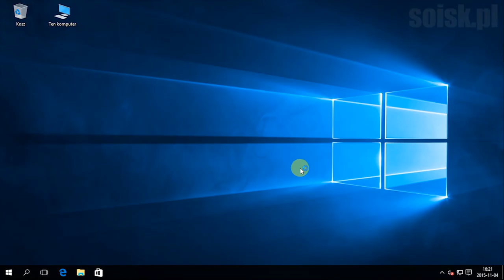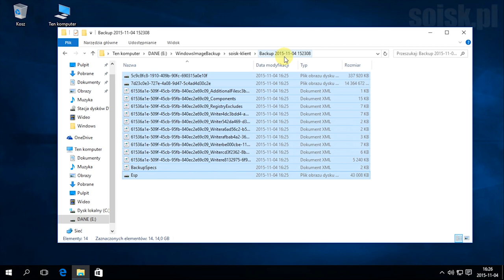Windows 10: Tworzenie obrazu (kopii zapasowej) systemu.